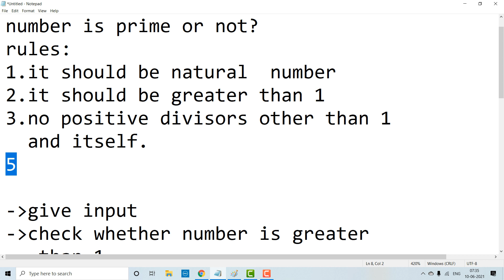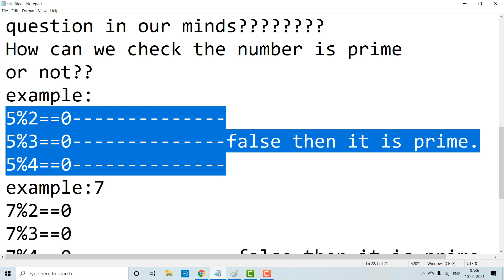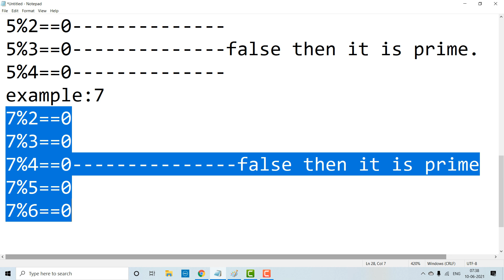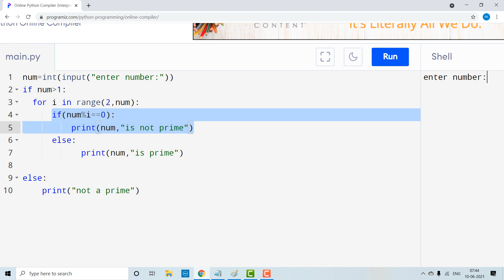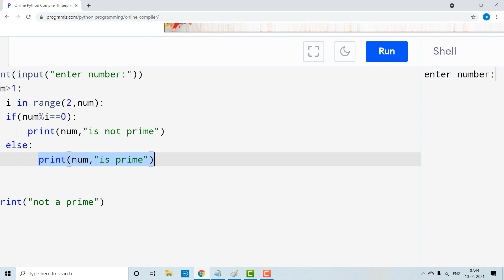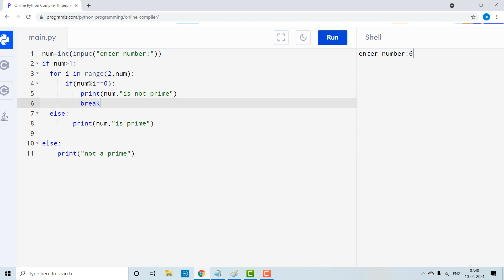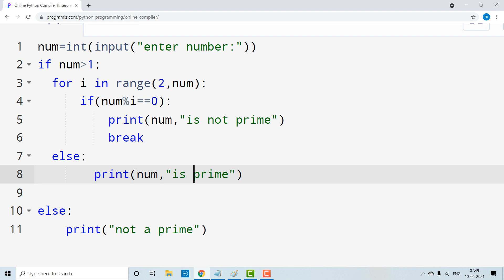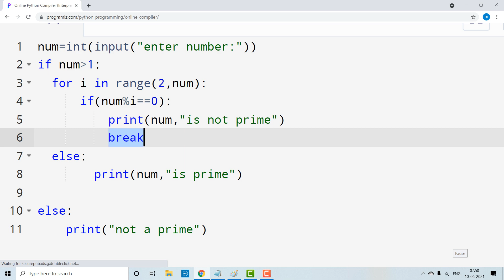16. python program to check if the number is prime or not(code explanation)by Manognaa Thoughts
thanku..